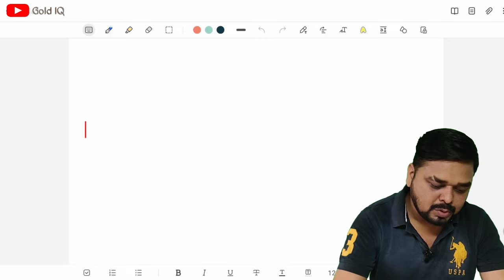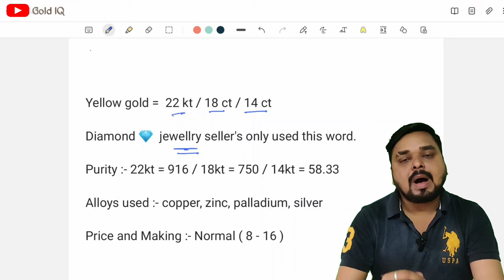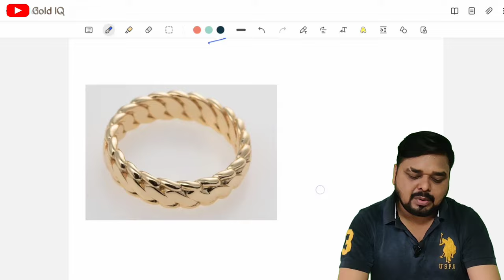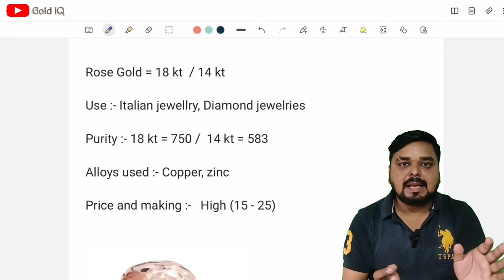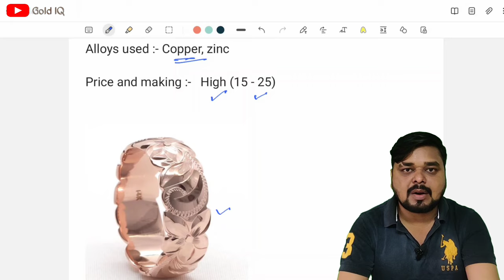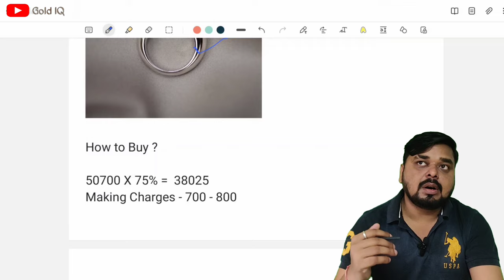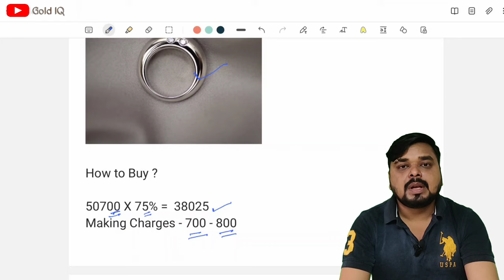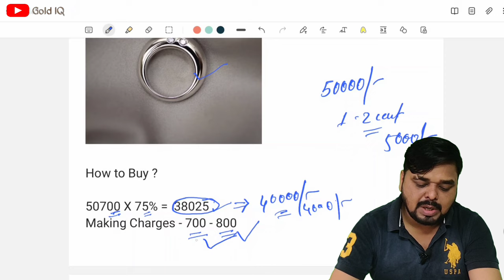rose gold | white gold | yellow gold | rose gold kya hota hai | Gold IQ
In this video we will understand what is Rose Gold.  What is White Gold?  How is Rose Gold made?  How to buy Rose Gold and White Gold.  What is the difference between Rose Gold and White Gold?  We have discussed the following points in this video.

इस चैनल को सपोर्ट करना चाहते है तो नीचे दी हुई लिंक से किसी भी वस्तु की खरीददारी करे।